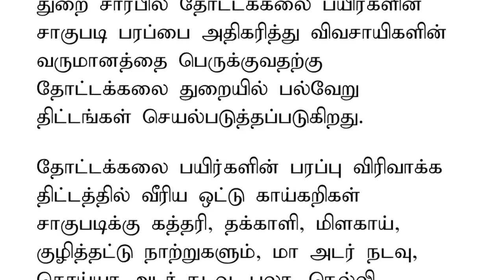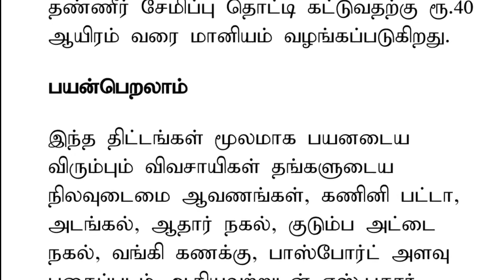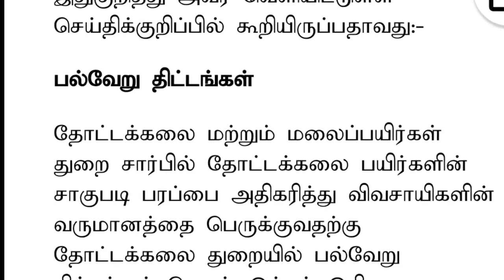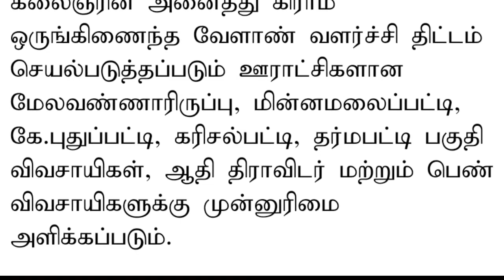விவசாயிகளுக்கு மானியம் தமிழக அரசு அறிவிப்பு | subsidy for farmers | kissan subsidy | pm kissan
𝙿𝙼 𝙺𝙸𝚂𝙰𝙽 3000 Rs/Month |12 th payment 2000 rs |𝙿𝙼 𝙺𝙸𝚂𝙰𝙽 6000 𝚛𝚜 |𝙴-𝙺𝚈𝙲 𝚄𝙿𝙳𝙰𝚃𝙴| 𝙿𝙼 𝙼𝙾𝙳𝙸| 𝙺𝙸𝚂𝙰𝙽 𝙲𝙰𝚁𝙳 |

𝙿𝙼 𝙺𝙸𝚂𝙰𝙽 12𝚃𝙷 𝙿𝙰𝚈𝙼𝙴𝙽𝚃 𝙳𝙰𝚃𝙴 𝙰𝙽𝙽𝙾𝚄𝙽𝙲𝙴 𝚁𝚂.2000 |𝙿𝙼 𝙺𝙸𝚂𝙰𝙽 6000 𝚛𝚜 |𝙴-𝙺𝚈𝙲 𝚄𝙿𝙳𝙰𝚃𝙴| 𝙿𝙼 𝙼𝙾𝙳𝙸| 𝙺𝙸𝚂𝙰𝙽 𝙲𝙰𝚁𝙳 |
𝙿𝙼 𝙺𝙸𝚂𝙰𝙽 12𝚃𝙷 𝙿𝙰𝚈𝙼𝙴𝙽𝚃 𝙳𝙰𝚃𝙴 𝙰𝙽𝙽𝙾𝚄𝙽𝙲𝙴 𝚁𝚂.2000 |𝙿𝙼 𝙺𝙸𝚂𝙰𝙽 2000|𝙴-𝙺𝚈𝙲 𝚄𝙿𝙳𝙰𝚃𝙴| 𝙿𝙼 𝙼𝙾𝙳𝙸| 𝙺𝙸𝚂𝙰𝙽𝙲𝙰𝚁𝙳

ரூபாய் 6000 மத்திய அரசு அறிவிப்பு|𝙿𝙼 𝙼𝚘𝚍𝚒 𝙺𝚒𝚜𝚊𝚗 𝚜𝚊𝚖𝚖𝚊𝚗 𝙽𝚒𝚍𝚑𝚒 𝚕𝚊𝚝𝚎𝚜𝚝 𝚜𝚌𝚑𝚎𝚖𝚎
 𝚑𝚘𝚠 𝚝𝚘 𝚌𝚑𝚎𝚌𝚔 𝚙𝚖 𝚔𝚒𝚜𝚊𝚗 𝚜𝚝𝚊𝚝𝚞𝚜 | 𝚝𝚊𝚖𝚒𝚕 |
𝙷𝚘𝚠 𝚝𝚘 𝚌𝚑𝚎𝚌𝚔 𝚙𝚖 𝚔𝚒𝚜𝚊𝚗 𝚜𝚝𝚊𝚝𝚞𝚜 𝚒𝚗 𝚝𝚊𝚖𝚒𝚕, 𝚑𝚘𝚠 𝚝𝚘 𝚌𝚑𝚎𝚌𝚔 𝚙𝚖𝚔𝚒𝚜𝚊𝚗 𝚋𝚎𝚗𝚎𝚏𝚒𝚌𝚒𝚊𝚛𝚢 𝚜𝚝𝚊𝚝𝚞𝚜, 𝚙𝚖 𝚔𝚒𝚜𝚊𝚗 𝚜𝚊𝚖𝚖𝚊𝚗 𝚗𝚒𝚝𝚑𝚒 𝚜𝚌𝚑𝚎𝚖𝚎, 𝚛𝚜.2000 𝚌𝚛𝚎𝚍𝚒𝚝𝚎𝚍 𝚘𝚛 𝚗𝚘𝚝..!
உங்கள் கிராமத்தில் யாருக்கெல்லாம் ரூ.2000 ..!
𝚙𝚖 𝚔𝚒𝚜𝚊𝚗 𝚜𝚝𝚊𝚝𝚞𝚜 𝚌𝚑𝚎𝚌𝚔 𝚝𝚊𝚖𝚒𝚕,
𝚙𝚖 𝚔𝚒𝚜𝚊𝚗 𝚜𝚝𝚊𝚝𝚞𝚜 𝚒𝚗 𝚝𝚊𝚖𝚒𝚕,
𝚙𝚖 𝚔𝚒𝚜𝚊𝚗 𝚒𝚗 𝚝𝚊𝚖𝚒𝚕,
𝚙𝚖 𝚔𝚒𝚜𝚊𝚗 𝚜𝚊𝚖𝚖𝚊𝚗 𝚗𝚒𝚍𝚑𝚒 𝚢𝚘𝚓𝚊𝚗𝚊 𝚘𝚗𝚕𝚒𝚗𝚎 𝚝𝚊𝚖𝚒𝚕,
𝚙𝚖 𝚔𝚒𝚜𝚊𝚗 𝚒𝚗𝚜𝚝𝚊𝚕𝚕𝚖𝚎𝚗𝚝 𝚌𝚑𝚎𝚌𝚔,
𝚙𝚖 𝚔𝚒𝚜𝚊𝚗 𝚌𝚛𝚎𝚍𝚒𝚝,
𝚙𝚖 𝚔𝚒𝚜𝚊𝚗 𝚕𝚊𝚜𝚝 𝚒𝚗𝚜𝚝𝚊𝚕𝚕𝚖𝚎𝚗𝚝,
𝚙𝚖 𝚔𝚒𝚜𝚊𝚗 𝚊𝚊𝚍𝚑𝚊𝚛 𝚗𝚘𝚝 𝚟𝚎𝚛𝚒𝚏𝚒𝚎𝚍,
𝚙𝚖 𝚔𝚒𝚜𝚜𝚊𝚗.𝚐𝚘𝚟.𝚒𝚗 𝚜𝚝𝚊𝚝𝚞𝚜 𝚌𝚑𝚎𝚌𝚔,
𝚙𝚖 𝚔𝚒𝚜𝚊𝚗,
𝚑𝚘𝚠 𝚝𝚘 𝚌𝚑𝚎𝚌𝚔 𝚔𝚒𝚜𝚊𝚗 𝚜𝚊𝚖𝚖𝚊𝚗 𝚗𝚒𝚍𝚑𝚒 𝚜𝚝𝚊𝚝𝚞𝚜,
𝚑𝚘𝚠 𝚝𝚘 𝚌𝚑𝚎𝚌𝚔 𝚙𝚖 𝚔𝚒𝚜𝚊𝚗 𝚜𝚊𝚖𝚖𝚊𝚗 𝚢𝚘𝚓𝚊𝚗𝚊 𝚜𝚝𝚊𝚝𝚞𝚜,
𝚑𝚘𝚠 𝚝𝚘 𝚌𝚑𝚎𝚌𝚔 𝚙𝚖 𝚔𝚒𝚜𝚊𝚗 𝚙𝚊𝚢𝚖𝚎𝚗𝚝 𝚜𝚝𝚊𝚝𝚞𝚜,
𝚙 𝚖 𝚔𝚒𝚜𝚊𝚗 𝚜𝚊𝚖𝚖𝚊𝚗 𝚗𝚒𝚍𝚑𝚒 𝚢𝚘𝚓𝚊𝚗𝚊 𝚜𝚝𝚊𝚝𝚞𝚜 𝚌𝚑𝚎𝚌𝚔,
𝚙𝚖 𝚔𝚒𝚜𝚊𝚗 𝚜𝚊𝚖𝚖𝚊𝚗 𝚗𝚒𝚍𝚑𝚒 𝚢𝚘𝚓𝚊𝚗𝚊 𝚘𝚗𝚕𝚒𝚗𝚎,
𝚙𝚖𝚔𝚒𝚜𝚊𝚗.𝚐𝚘𝚟.𝚒𝚗 𝚜𝚝𝚊𝚝𝚞𝚜,
𝚑𝚘𝚠 𝚝𝚘 𝚌𝚑𝚎𝚌𝚔 𝚙𝚖 𝚔𝚒𝚜𝚊𝚗 𝚢𝚘𝚓𝚊𝚗𝚊 𝚋𝚊𝚕𝚊𝚗𝚌𝚎,
𝚔𝚒𝚜𝚊𝚗 𝚜𝚊𝚖𝚖𝚊𝚗 𝚗𝚒𝚍𝚑𝚒 𝚢𝚘𝚓𝚊𝚗𝚊 𝚝𝚊𝚖𝚒𝚕,
𝚖𝚘𝚍𝚒 𝚔𝚒𝚜𝚊𝚗 𝚢𝚘𝚓𝚊𝚗𝚊 2022 𝚝𝚊𝚖𝚒𝚕,
𝚙𝚖 𝚔𝚒𝚜𝚊𝚗 𝚜𝚊𝚖𝚖𝚊𝚗 𝚗𝚒𝚍𝚑𝚒 𝚢𝚘𝚓𝚊𝚗𝚊 𝚘𝚗𝚕𝚒𝚗𝚎 𝚒𝚗 𝚝𝚊𝚖𝚒𝚕,
𝚙𝚖 𝚔𝚒𝚜𝚊𝚗 𝚜𝚝𝚊𝚝𝚞𝚜,
𝚖𝚘𝚍𝚒 2000 𝚔𝚒𝚜𝚊𝚗 𝚢𝚘𝚓𝚊𝚗𝚊 𝚝𝚊𝚖𝚒𝚕,
𝚙𝚖 𝚔𝚒𝚜𝚊𝚗 2000 𝚛𝚞𝚙𝚎𝚎𝚜 𝚘𝚗𝚕𝚒𝚗𝚎 𝚌𝚑𝚎𝚌𝚔,
𝚙𝚖 𝚔𝚒𝚜𝚊𝚗 𝚊𝚖𝚘𝚞𝚗𝚝 𝚗𝚘𝚝 𝚌𝚛𝚎𝚍𝚒𝚝𝚎𝚍 𝚝𝚊𝚖𝚒𝚕,
𝚙𝚖 𝚔𝚒𝚜𝚊𝚗 𝚋𝚎𝚗𝚎𝚏𝚒𝚌𝚒𝚊𝚛𝚢 𝚜𝚝𝚊𝚝𝚞𝚜,
𝚙𝚖 𝚔𝚒𝚜𝚊𝚗 𝚌𝚛𝚎𝚍𝚒𝚝 𝚌𝚊𝚛𝚍 𝚜𝚝𝚊𝚝𝚞𝚜 𝚌𝚑𝚎𝚌𝚔 𝚘𝚗𝚕𝚒𝚗𝚎,
𝚙𝚖 𝚔𝚒𝚜𝚊𝚗 𝚗𝚎𝚠 𝚛𝚎𝚐𝚒𝚜𝚝𝚛𝚊𝚝𝚒𝚘𝚗 𝚝𝚊𝚖𝚒𝚕,
𝚙𝚖𝚔𝚒𝚜𝚜𝚊𝚗 𝚜𝚊𝚖𝚊𝚗𝚗𝚒𝚍𝚑𝚒 𝚋𝚎𝚗𝚎𝚏𝚒𝚌𝚒𝚊𝚛𝚢 𝚜𝚝𝚊𝚝𝚞𝚜,
𝚙𝚖𝚔𝚒𝚜𝚜𝚊𝚗. 𝚐𝚘𝚟. 𝚒𝚗,
𝚏𝚝𝚘 𝚒𝚜 𝚐𝚎𝚗𝚎𝚛𝚊𝚝𝚎𝚍 𝚊𝚗𝚍 𝚙𝚊𝚢𝚖𝚎𝚗𝚝 𝚌𝚘𝚗𝚏𝚒𝚛𝚖𝚊𝚝𝚒𝚘𝚗 𝚒𝚜 𝚙𝚎𝚗𝚍𝚒𝚗𝚐 𝚝𝚊𝚖𝚒𝚕,
𝚑𝚘𝚠 𝚝𝚘 𝚌𝚑𝚎𝚌𝚔 𝚋𝚎𝚗𝚎𝚏𝚒𝚌𝚒𝚊𝚛𝚢 𝚜𝚝𝚊𝚝𝚞𝚜 𝚒𝚗 𝚙𝚖 𝚔𝚒𝚜𝚊𝚗,
𝚑𝚘𝚠 𝚝𝚘 𝚔𝚗𝚘𝚠 𝚙𝚖 𝚔𝚒𝚜𝚊𝚗 𝚋𝚎𝚗𝚎𝚏𝚒𝚌𝚒𝚊𝚛𝚢 𝚜𝚝𝚊𝚝𝚞𝚜,
𝚑𝚘𝚠 𝚝𝚘 𝚙𝚖 𝚔𝚒𝚜𝚊𝚗 𝚜𝚝𝚊𝚝𝚞𝚜 𝚌𝚑𝚎𝚌𝚔,
𝚔𝚒𝚜𝚊𝚗 𝚌𝚛𝚎𝚍𝚒𝚝 𝚌𝚊𝚛𝚍 𝚜𝚝𝚊𝚝𝚞𝚜 𝚘𝚗𝚕𝚒𝚗𝚎 𝚌𝚑𝚎𝚌𝚔,
𝚔𝚒𝚜𝚊𝚗 𝚢𝚘𝚓𝚊𝚗𝚊 𝚔𝚊 𝚙𝚊𝚒𝚜𝚊 𝚔𝚊𝚒𝚜𝚎 𝚌𝚑𝚎𝚌𝚔 𝚔𝚊𝚛𝚎,
𝚖𝚘𝚍𝚒 𝚊𝚖𝚘𝚞𝚗𝚝 2000 𝚝𝚊𝚖𝚒𝚕,
𝚙𝚖 2000 𝚢𝚘𝚓𝚊𝚗𝚊 𝚜𝚝𝚊𝚝𝚞𝚜,
𝚙𝚖 𝚔𝚒𝚜𝚊𝚗 2000 𝚔𝚊𝚒𝚜𝚎 𝚌𝚑𝚎𝚌𝚔 𝚔𝚊𝚛𝚎,
𝚙𝚖 𝚔𝚒𝚜𝚊𝚗 2000 𝚛𝚞𝚙𝚎𝚎𝚜 𝚘𝚗𝚕𝚒𝚗𝚎 𝚌𝚑𝚎𝚌𝚔 𝚝𝚊𝚖𝚒𝚕,
𝚙𝚖 𝚔𝚒𝚜𝚊𝚗 𝚌𝚑𝚎𝚌𝚔 𝚋𝚊𝚕𝚊𝚗𝚌𝚎,
𝚙𝚖 𝚔𝚒𝚜𝚊𝚗 𝚑𝚘𝚠 𝚝𝚘 𝚌𝚑𝚎𝚌𝚔